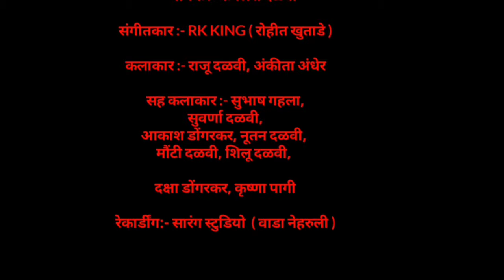पोरी तुझ्या केसामध्ये गजरा !! Pori Tuzya Kesamadhe Gajra.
पोरी तुझ्या केसामध्ये गजरा /pori tuzhya kesa madhe gajra.saravalimusic.

निर्माता :- जय भाई

पोरी तुझ्या केसामध्ये गजरा
pori tuzya kesamdhe gajra

गायक :- कमलेश दळवी

संगीतकार :- RK KING ( रोहीत खुताडे )

कलाकार :- राजू दळवी, अंकीता अंधेर

सह कलाकार :- सुभाष गहला, सुवर्णा दळवी, आकाश डोंगरकर, नूतन दळवी, मौंटी दळवी, शिलू दळवी, दक्षा डोंगरकर, कृष्णा पागी
रेकार्डींग:- सारंग स्टुडियो  ( वाडा नेहरुली )

कॕमेरा मॕन :- जय भाई